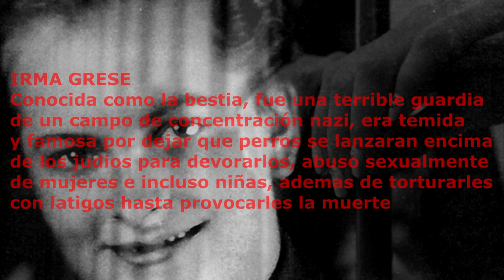La peor mujer asesina de la historia caso real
La historia de los asesinos seriales nos ha arrojado los psicópatas mas bestiales, pero ¿conoces a mujeres asesinas?